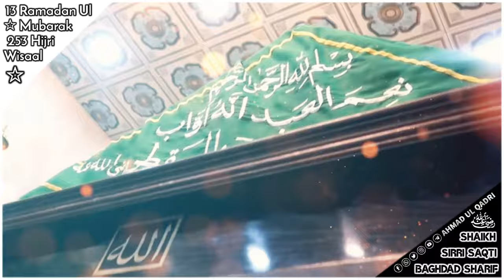13 Ramadan ul Mubarak 253 hijri wisaal HAZRAT SHAIKH SIRRI SAQTI ramzaan status Instagram Story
13 Ramadan ul Mubarak 253 hijri wisaal HAZRAT SHAIKH SIRRI SAQTI ramzaan status Instagram Story